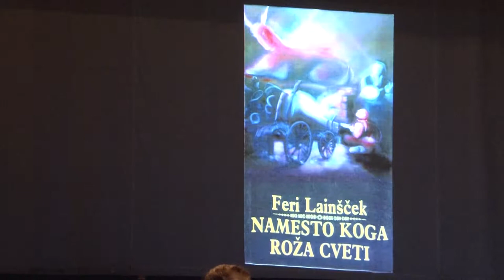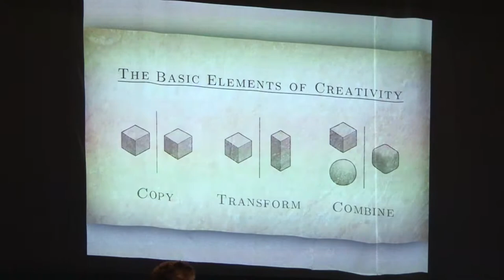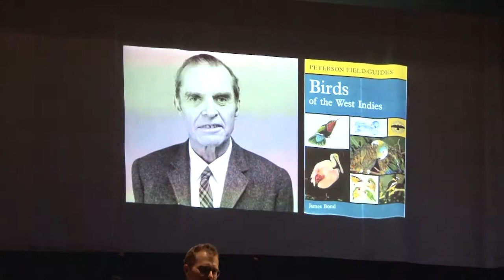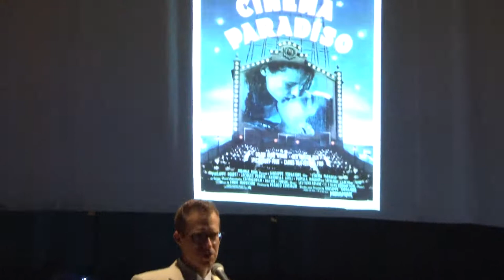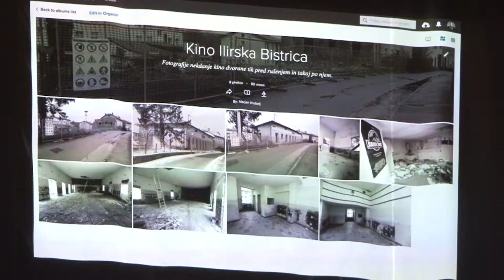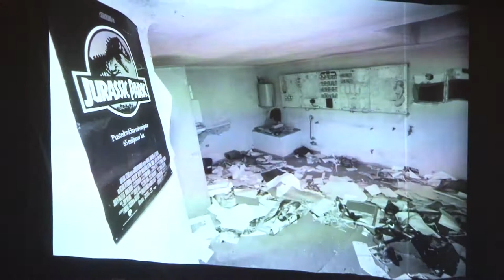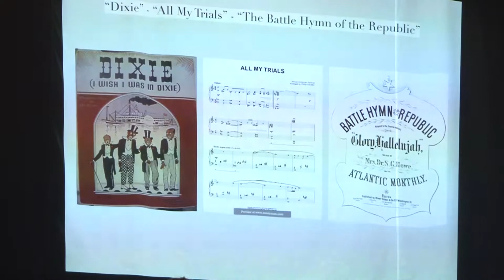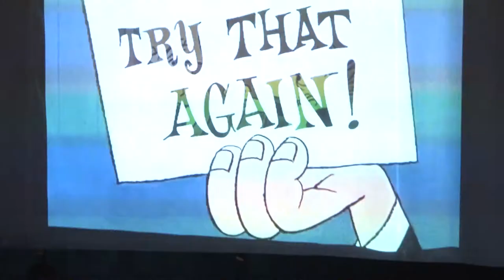Pihalni orkester Ilirska Bistrica _Koncert filmske glasbe 2017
Pihalni orkester Ilirska Bistrica je 9. junija 2017 v dvorani Doma na Vidmu priredil Koncert filmske glasbe z gostoma Tino Križman in Sandijem Čekada - Pekom. Prireditev je povezoval Marjan Krebelj.